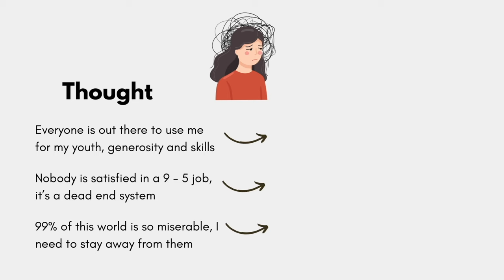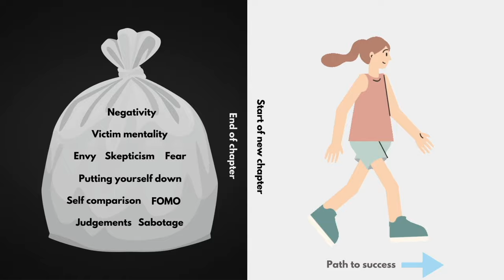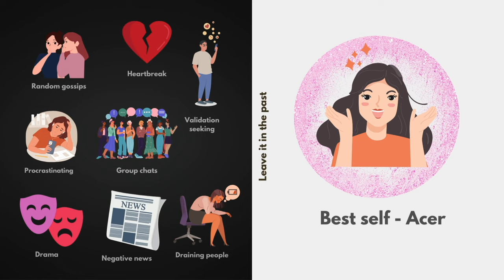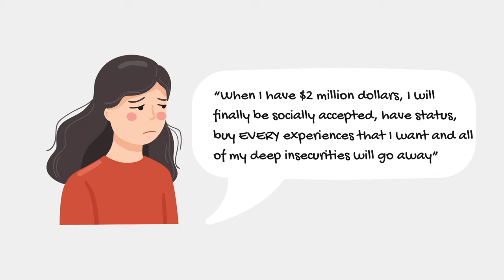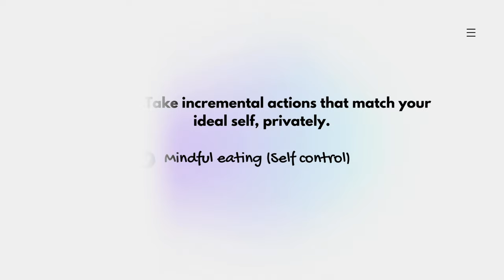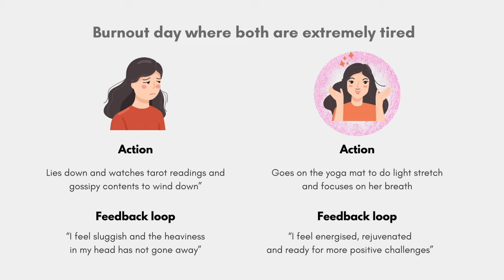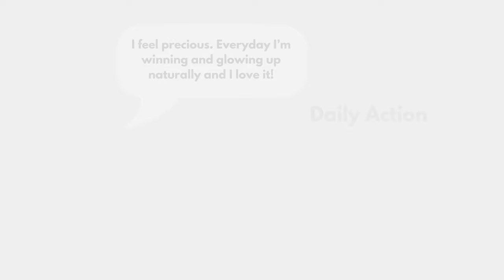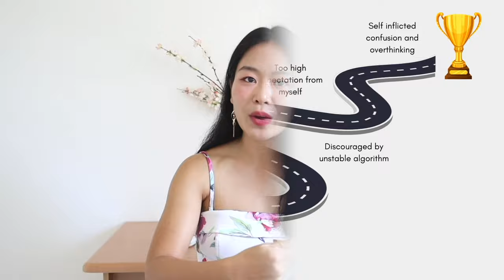How to completely REINVENT yourself within 6 months (or less in 2024)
Hey guys! This has got to be one of the proudest videos that I've filmed and edited, and I cannot wait to share it with you. We will be going down into the nitty gritty of all the steps that you can take, to seriously make the greatest come back of your life in 6 months or even less. I guarantee that there will be alot of valuable insights that you can gain from it!

If you're feeling generous, feel free to buy us a coffee :)

So here are the timestamps!

00:00 - Intro
00:31 - Striver and Acer
03:30 - Step 1 - Permanently cut ties with your hypocritical self
07:24 - Step 2 - Write down all the goals and experience that you want in present tense and thank them
09:50 - Your value is not defined by dollar figures
11:00 - Step 3 - Take incremental actions that match your ideal self, privately
13:35 - Mindful eating (self control)
14:29 - Soul nurturing workout (consistency)
16:46 - Daily positive self love affirmation
20:00 - Keep levelling up and sustain your momentum
22:12 - Conclusion